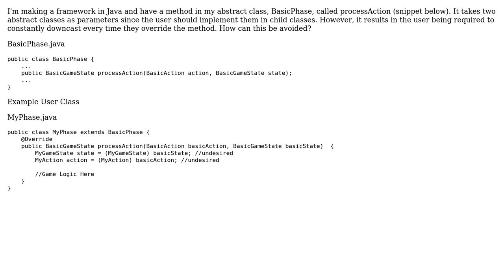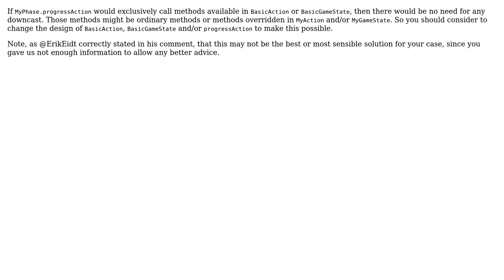Software Engineering: Automatic Downcasting (2 Solutions!!)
Software Engineering: Automatic Downcasting

With thanks & praise to God, and with thanks to the many people who have made this project possible! | Content (except music & images) licensed under CC BY-SA | Music | Images & others | With thanks to user Jimmy Hoffa user Jason Lin user Doc Brown and the Stack Exchange Network Trademarks are property of their respective owners. You are responsible for your own actions.